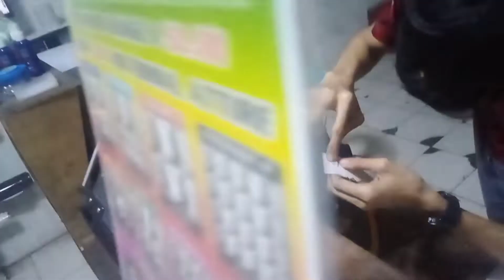lumang alloy box to carbon lodi